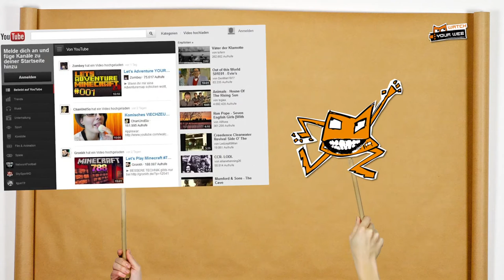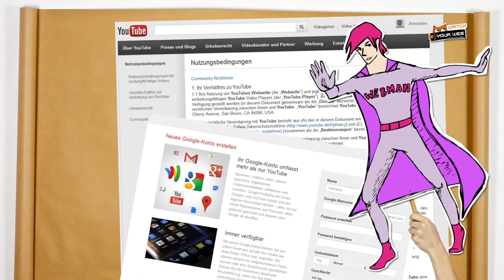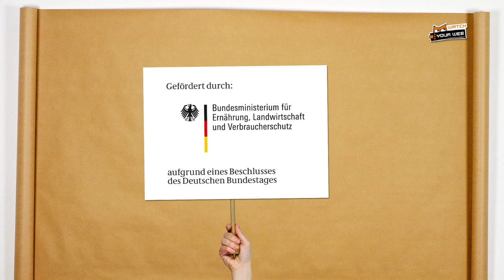watchyourweb.TV - Folge 6 - Rechtsfragen zu YouTube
In dieser Folge klären wir verschiedene Rechtsfragen zum Thema youtube. Darf ich Videos herunterladen? Wie sieht es aus mit eigenen Coverversionen? Die Seite irights.info und klicksafe haben in ihrer Themenreihe die wichtigsten Fragen dazu beantwortet.